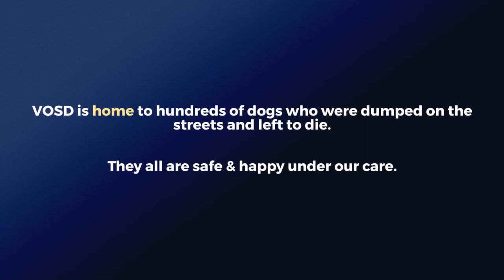Golden Retriever abandoned on the streets when she got old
NEW DOG AT VOSD: SENIOR GOLDEN RETRIEVER ABANDONED ON THE STREETS NOW IN VOSD HOSPICE

A Golden Retriever was found abandoned on the streets of Bangalore. A dog lover who spotted her knew the old girl was at a great risk if she remained on the streets:
- Pet dogs can’t fend for food since they’re used to being given all their meals.
- They can’t defend attacks from other stray dogs either.
- Some find it difficult to navigate the road since they are only used to living indoors. This can cause major accidents.
- Senior dogs have multiple health issues so when abandoned in their old age they will die without proper medical care

So the kind lady took the golden girl indoors, and began the process to admit her to VOSD. Since she is over 10 years of age, we admitted her into the VOS Hospice for elderly infirm dogs, without a surrender fees.

After a thorough grooming session, from under all the dirty matted fur emerged a beautiful, gentle and happy girl. We have named her ‘Nayi Kavya’ and she lives with VOSD’s founder Rakesh Shukla on campus. Since she has a visible hip problem and weak hind legs, she has been started on the VOSD Joint Care Supplement

WE ARE THE ONLY NGO IN INDIA THAT NEVER SAYS NO TO A DOG IN DIRE NEED

The VOSD Sanctuary & Hospital is home to hundreds of such senior, ailing, abandoned dogs who would’ve suffered a great deal on the streets. You can help us care for them by donating INR 5,000 ($65) one-time or monthly